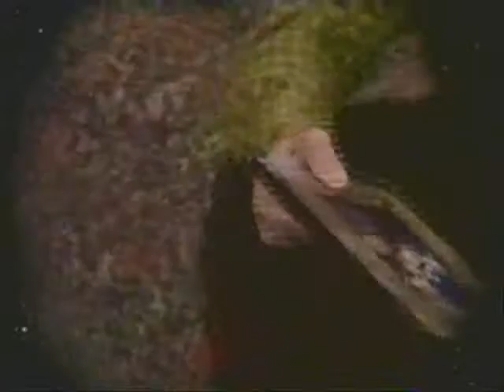Girlfriend--Marlena/John/Kristen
Here's another old one...set to Marlena/John/Kristen storyline. ENJOY! :D